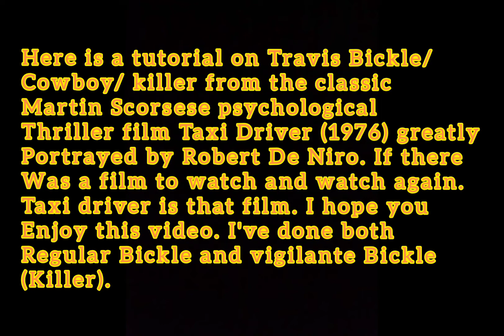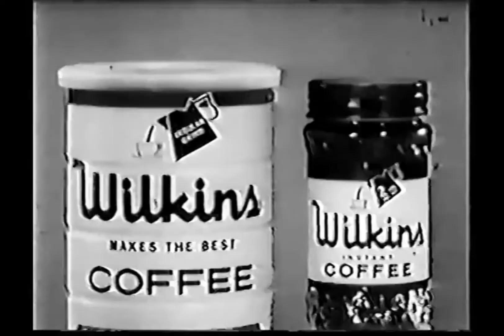GTA V: Taxi Driver (1976) Travis Bickle (driver + vigilante) costume + makeup tutorials